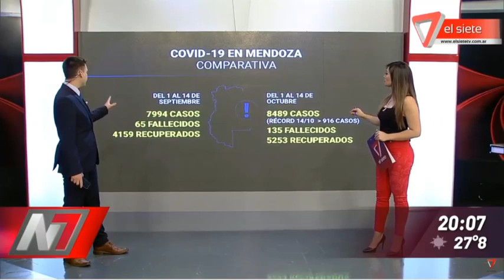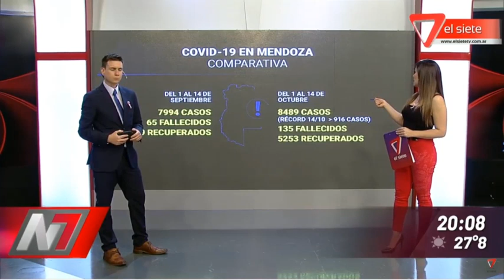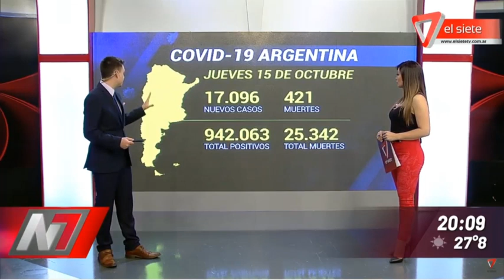COVID-19 EN MENDOZA